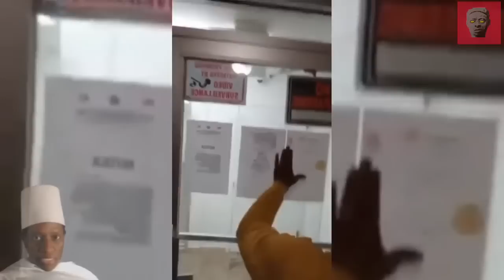SOVEREIGN CITIZEN MOORISH AMERICAN ILLEGALLY CLAIMS A BUILDING FOR HIS CULT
In this video we have a Moorish scientists illegally claiming a building for his cult. The ridiculous part is that he actually thought by putting a few pieces of Moorish paperwork on the building that would suffice as claiming ownership to the building.